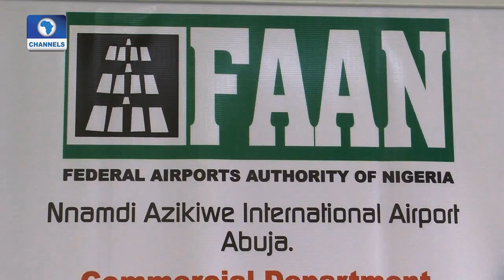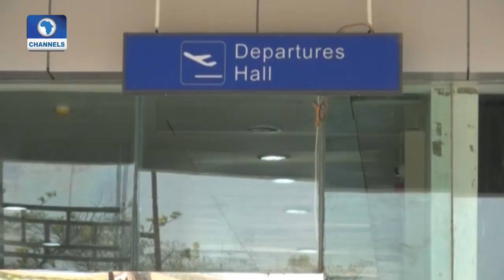Aviation This Week: Look At The Current State Of Kaduna Airport Pt 1